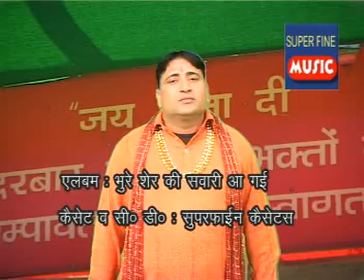मेरी शेरावाली माता | Meri Sherawali Maat By Narendra Kausik | Latest Mata Bhajan 2016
Full HD  " Meri Sherawali Maat  " Full Length Video Song (Official)

Song     : Meri Sherawali Maat
Album   : Bhure Sher Ki Sawari Aa Gai
Singer   :  Narendra Kausik
VOL - 01 || PART - 07
Director : Narendra Kausik
Vendor  : Digicell Media Pvt Ltd

Thank You So Much By : Best Of Narender Kausik